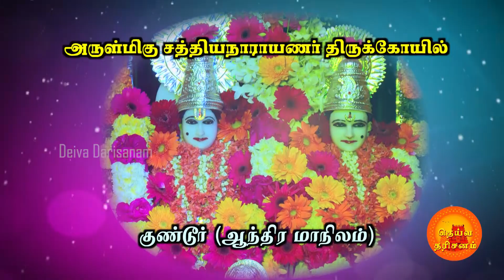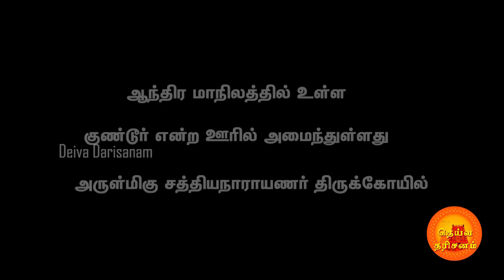Episode 872 || 04.04.21 || Deiva Darisanam || Sun TV Program